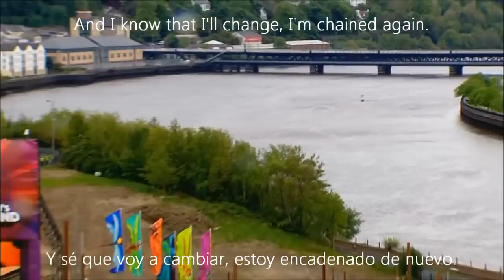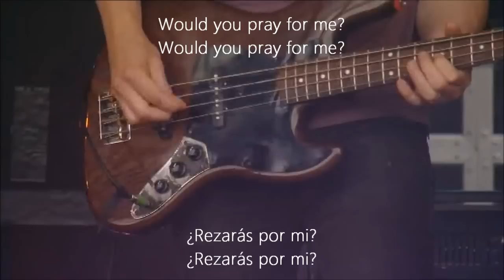BAD HABIT| FOALS | ESPAÑOL- INGLES | SUBTITULADA- LYRICS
Live in Radio 1's Big Weekend!